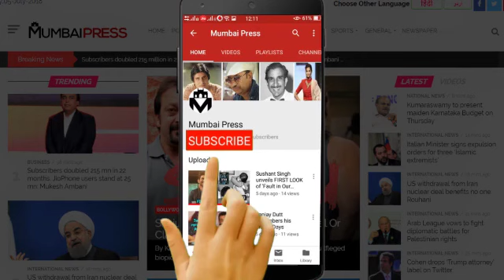2Point0 Movie REVIEW I VFX Wonder With Brilliant STORY